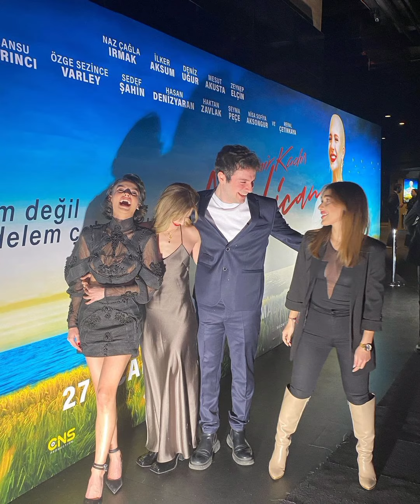TOZLU YAKA OYUNCULARINDAN YENİ GÖRÜNTÜLER#tozluyaka